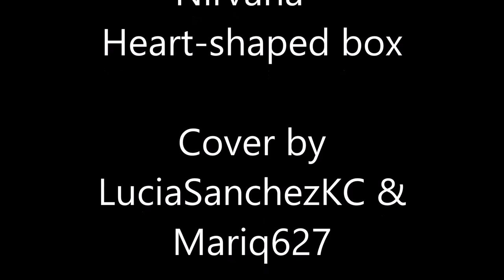Nirvana - Heart-shaped box (Cover by Lucía & Mariq627)